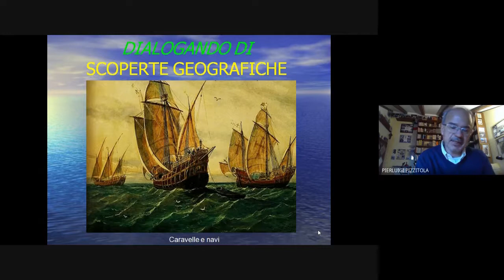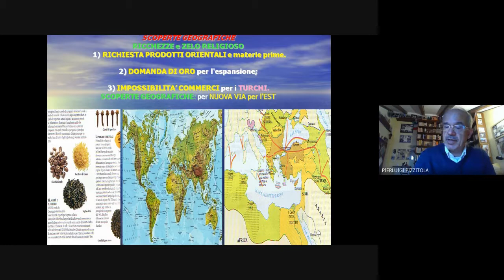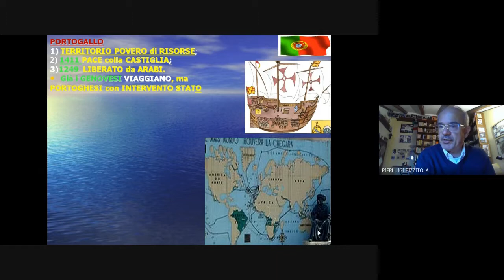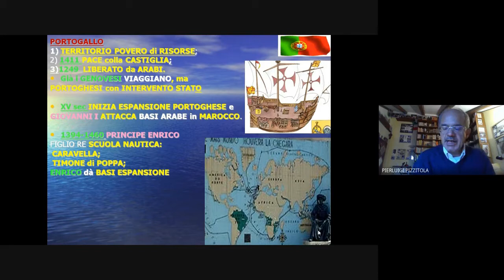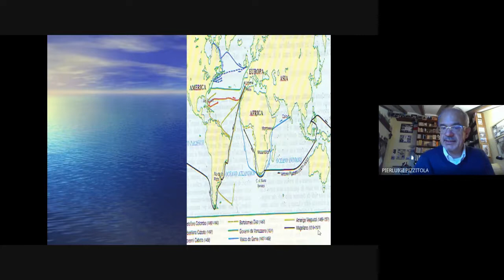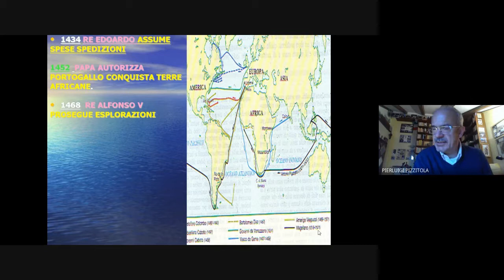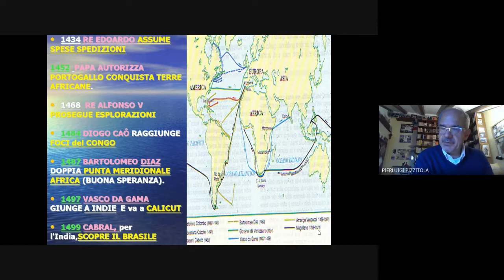Scoperte geografiche - 1